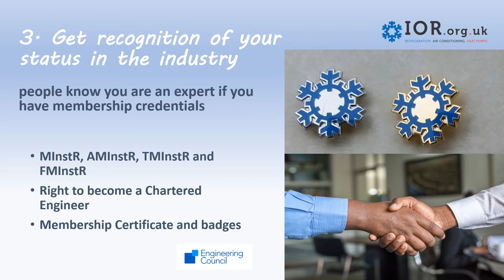2020 why you should join short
Working in refrigeration, air conditioning or heat pumps?   Find out why you should be a member of the Institute of Refrigeration UK - the leading professional body for our sector. We are experts in refrigerants and more